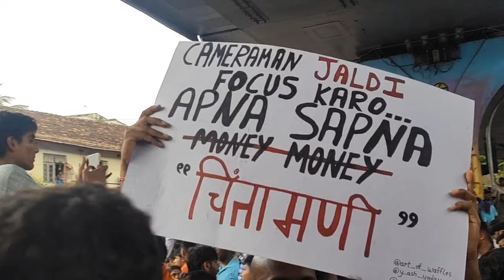Chintamani Aagman Vlog | Ganpati Bappa Moryaa !! - Buckle Up Travel Vlog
Welcome to our Chintamani Aagman Vlog, where we celebrate the arrival of Ganpati Bappa with great enthusiasm and joy! Join us as we take you through the vibrant journey of this festive occasion.

🎉 Event: Chintamani Aagman Celebration
🙏 God: Ganpati Bappa
🎊 Highlights: Festive Joy, Cultural Extravaganza